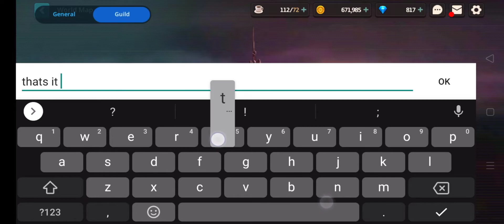Guardian Tales F2P Fk/Fp Arena T10 Asia World 1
Background Music
*TheFatRat - Unity
*Pokemon Pearl/Diamond/Platinum Battle Champion Cynthia Music
*Pokemon Brick Bronze -Pvp Theme Battle Ost